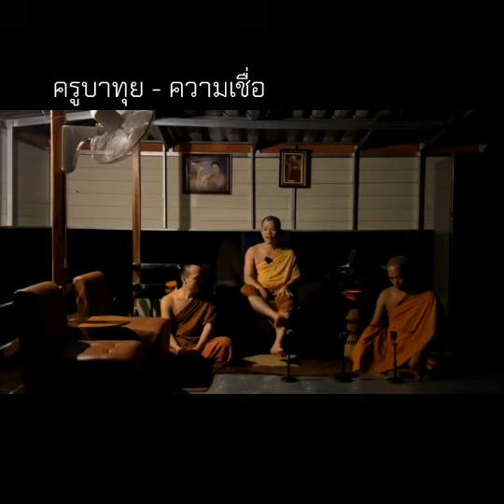อยากถูก